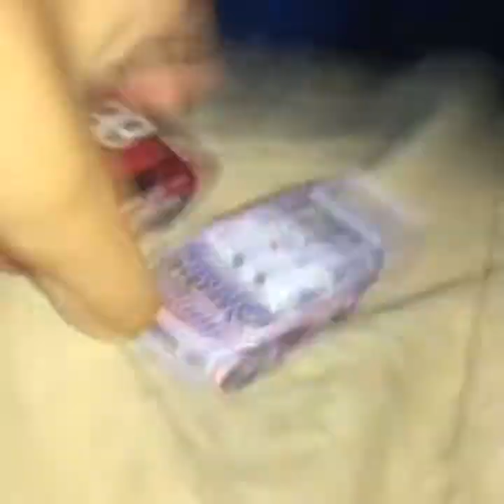Ajahni Marley movie full movie